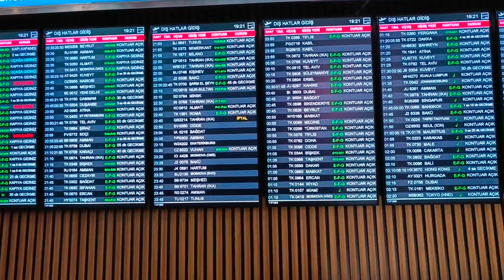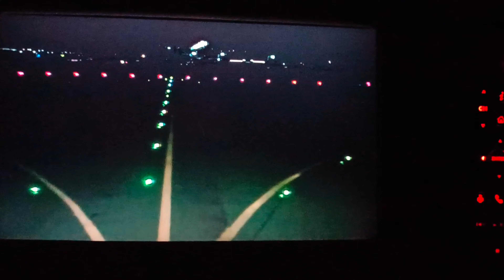Vito летит обратно...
Летим из Стамбула в Шереметьево, а потом и в Мурманск!
В прошлый раз я делал видео из Москвы, а теперь у меня были места круче и я решил побаловать новыми кадрами, учтя минусы прошлого видео.

СПОЙЛЕР: Ил76 уже почти снят)))
Было круто!!